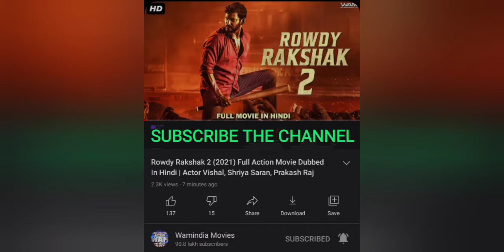ROWDY RAKSHAK 2 SUPER HIT MOVIE WATCH NOW ON YOUTUBE 👇 HERE DHAMAKA MOVIE VIJAY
MOVIE LINK